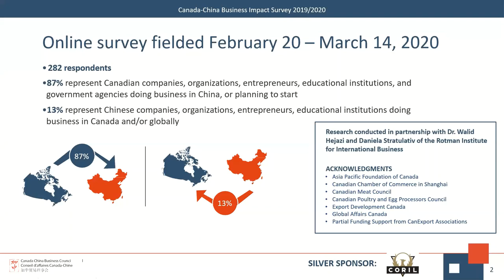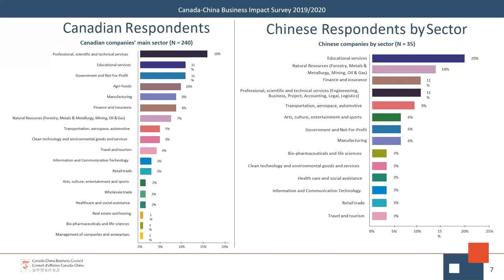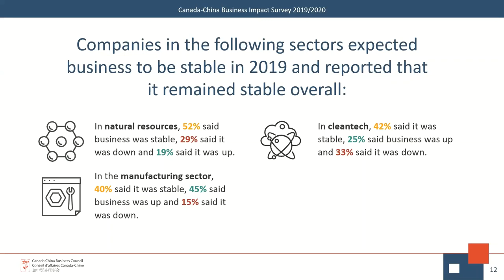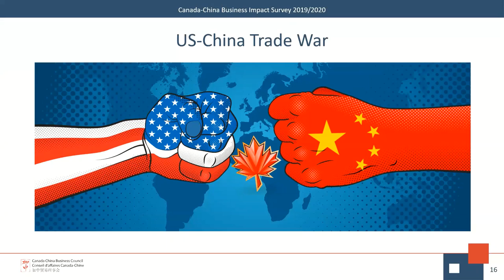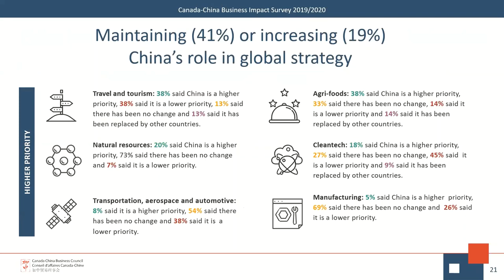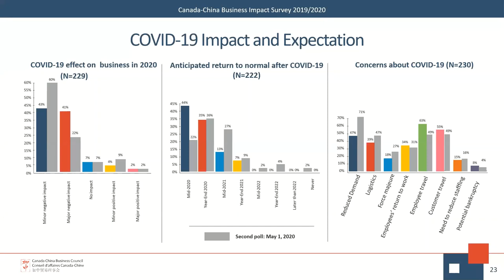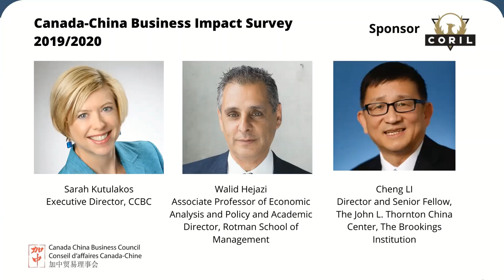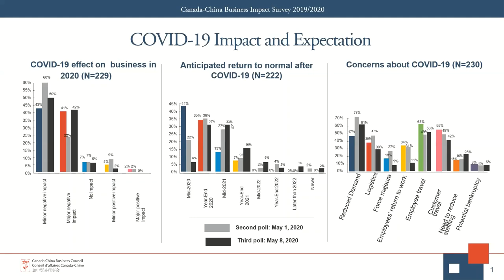CCBC Survey Results Presentation: The Impact of 2019 Tensions on Canada-China Business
CCBC on May 8, 2020, released the findings of the  2019/2020 Canada-China Business Impact Survey examining the impact of bilateral tensions, the US-China trade war, and COVID-19 on both Canadian and Chinese companies.